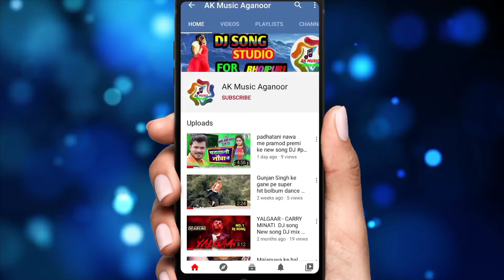Pramod Premi Yadav और Shilpi Raj का जबरजस्त देवी गीत 2020 | ए हमार सोना मुर्ती भिरी आवS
Album:- Ae Hamar Sona Murti Bhiri Aawa
Song :- Ae Hamar Sona Murti Bhiri Aawa
Singer :- Pramod Premi Yadav, Shilpi Raj
VG - 21079

( Song Lyrics .

हैल्लो हैल्लो हेल्लो कहाँ बाड़ू हो...
आ तू कहाँ बड़ बाज़ारी वाला पंडाल में बानी,
ताहार आवाज बहुत कम आवता, हाँ बोली चोंगा बजता नइखे सुनात
मैसेज करS त मैसेज ठीक बा ठीक बा।
जय माता दी। जय जय जय हो जय माता दी।
शेरावाली जोतावाली लाटावाली माँ

नवमी नवरात के त मेला में हो.
जय हो,    का करे अइलS अकेला में हो
(क्या करने आये हैं आप ,
आरे पगली आओ तो पहले)
कहाँ बारS बतावS हो

करतानी फोनवा ए हमार सोनवा मुर्ती भिरी आवS हो
पुआ बुआ भेजले बिया मईया के चढ़ावा हो

जय माँ जय माँ जय माँ जय माँ
एहो हमरो त चुनरी ओढ़ावे के बा, मईया जी के भाड़ा चढ़ावे के बा
सीधे सीधे चल आवे भेजली लोकेसन   भईल पंडाल में पूरा डेकोरेशन

हो तबले पान फूल मांगवS हो
करतानी फोनवा ए हमार सोनवा मुर्ती भिरी आवS हो पुआ बुआ भेजले बिया मईया के चढ़ावा हो
एहो आवे से पहिले बतईलS ना, कृष्णा बेदर्दी प्रमोद के लईलS ना
अकेले आने के क्या जरुरत थी , आरे चुप चुप चुप सुनतारु
ई बात धनि सीक्रेट रखिह पूजा करे में देख रेख रखिह, ओके जी
जनि जिया डरावS हो